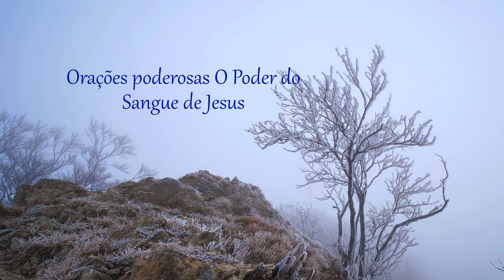Orações poderosas O Poder do Sangue de Jesus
O que é pedir o sangue de Jesus? É um pedido de perdão dos pecados através do sangue de Jesus. Só então nossos pecados podem ser perdoados e podemos entrar na presença de Deus.

MOMENTOS DE ORAÇÕES

🔔Assista e compartilhe com todos amigos e amigas